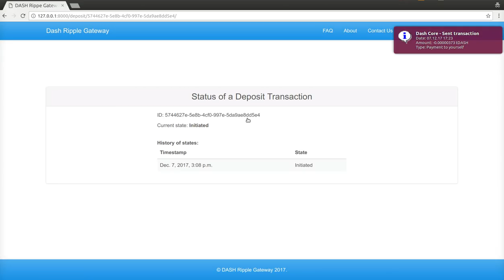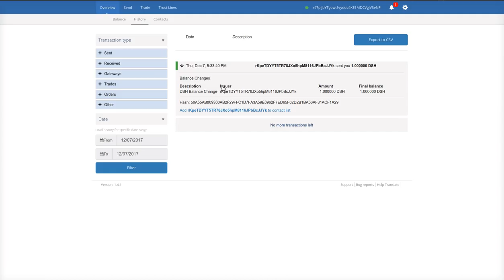demo dash ripple gw